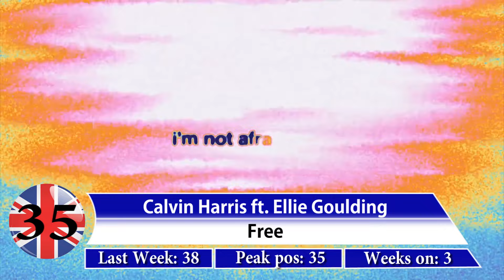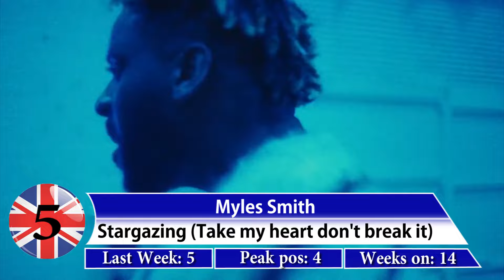UK Top 40 Singles Chart - 16 Aug. 2024 № 201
Re-entry:
Madonna - Like a prayer
New entries:
Chase & Status ft. Stormzy - Backbone
Gracie Abrams - I love you, I'm sorry
OUT:
Central Cee ft. Lil Baby - Bannd4band
Eminem - Houdini
Ice Spice ft. Central Cee - Did it first